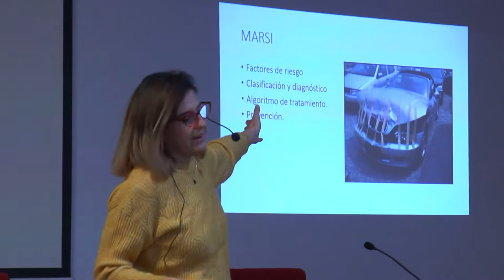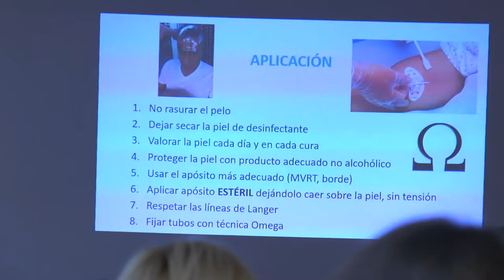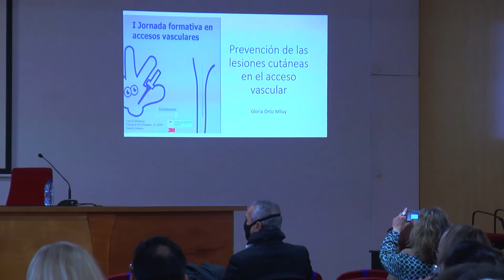INCATIV celebra la I Jornada Formativa en Accesos Vasculares| Cecova TV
Referentes en este área del conocimiento han compartido estudios y técnicas  dedicados al cuidado y mantenimiento de los accesos vasculares de los pacientes. Además, se ha puesto sobre la mesa la necesidad de creación de la Unidades de Acceso Vascular en los departamentos.